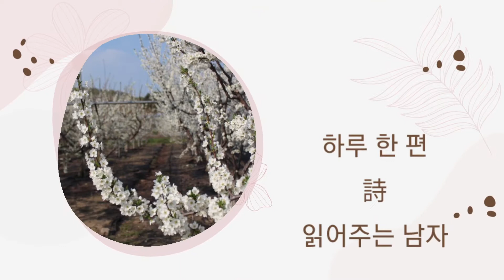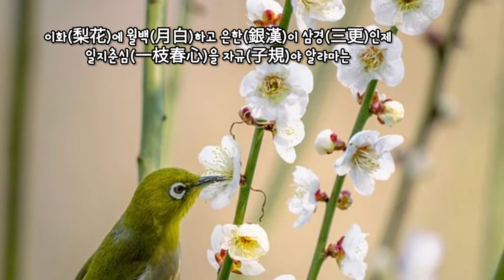[시조 영상시] 이화(梨花)에 월백(月白)하고 _ 이조년 (李兆年) / 낭송 _ 여운종 / 하루 한 편 시 읽어주는 남자 297번째 작품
하루 한 편 시 읽어주는 남자 297번째 작품

4월 20일의 탄생화는  배나무입니다.
지금 하얀 배꽃이 다른 꽃들과 어울려 봄의 한 켠을 수 놓고 있는데요.
배나무꽃이라면 으례 학창시절에 배웠던 고려 후기의 문신이었던 이조년의 시조가 떠오르죠? 충혜왕에게 직언을 했다가 팽당하자 벼슬을 버리고 낙향하여 살다 미련을 버리지 못하고 임금을 그리는 시조인데요, 쫌 찌질이 같기는 하지만 시조 하나로는 당대 최고의 시조라고 평가받는답니다.

그러니까 시조의 다정(多情)은 임금에 대한 정을 나타내는 말인데요, 우리는 현대적 감각에 맞게 사랑하는 연인으로 해석해도 될 듯합니다.

이화(梨花)에 월백(月白)하고
   -이조년 (李兆年)

이화(梨花)에 월백(月白)하고 은한(銀漢)이 삼경(三更)인제
일지춘심(一枝春心)을 자규(子規)야 알랴마는
다정(多情)도 병(病)인양 하여 잠못들어 하노라